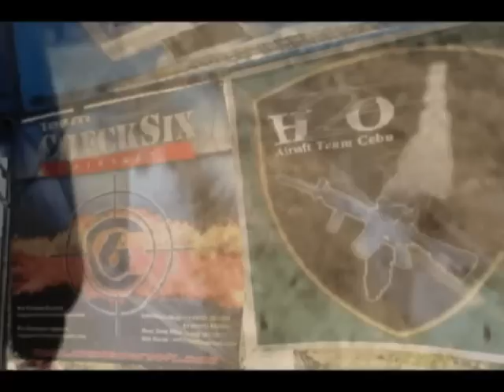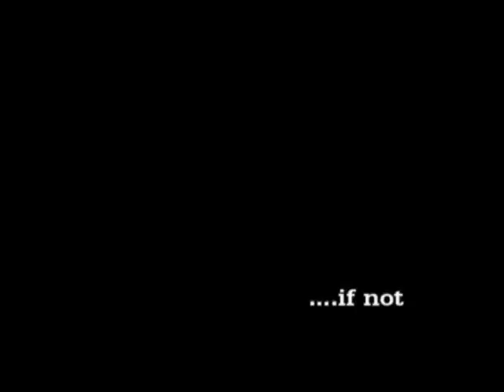ELEVATION!! Team HAS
"OPERATION: Fire in the Sky" ASG hosted National Airsoft Tournament
14-15 October 2006
Consolacion, Cebu City
Philippines